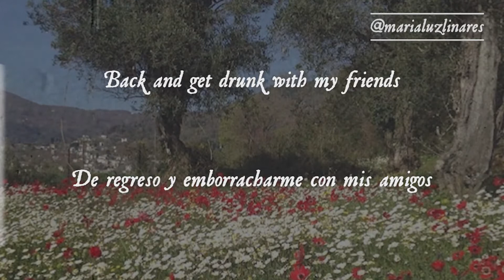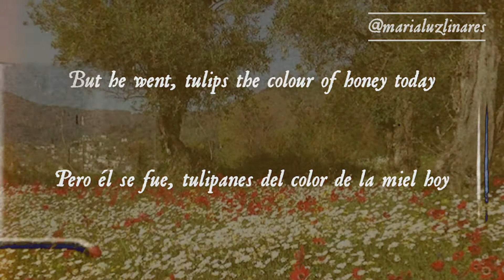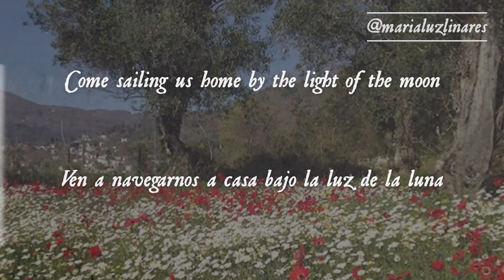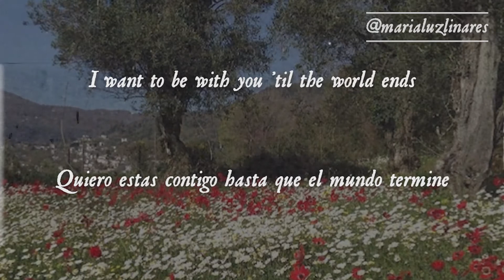🥔 orphans - coldplay (lyrics/español) 🥔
Foto: @missingframes en Instagram